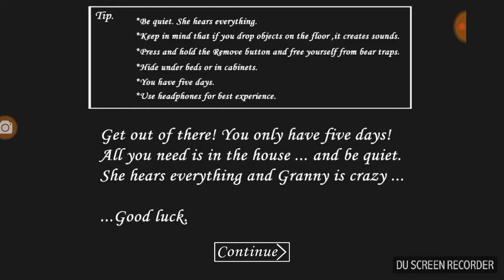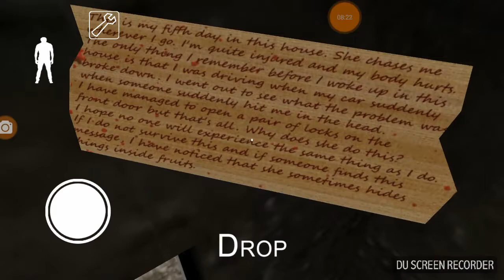Granny:Ingram sa drugaroma grany#1